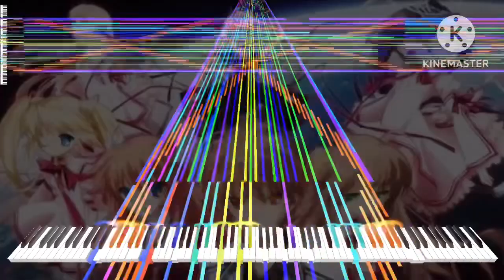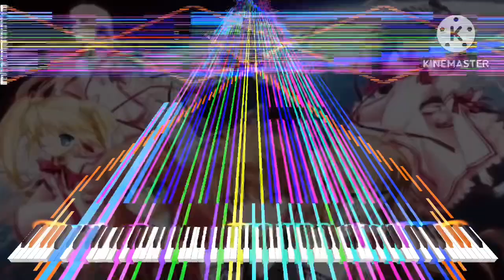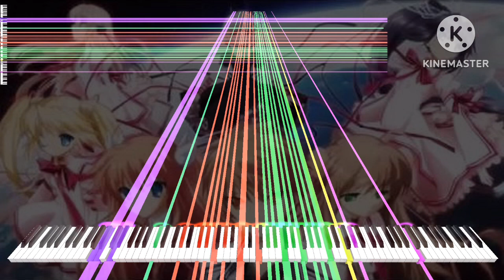[Black Midi] Nana Mizuki - Bright Stream, 100k Notes OddPandemonium03 & NewFall 2022.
MIDI info.
File name: Bright_Stream_Collab_FINAL
File Size: 796KB
Notes: 100,000
Blacker; OddPandemonium03 & NewFall 2022

Software info.
Synth; KMC.

system info.